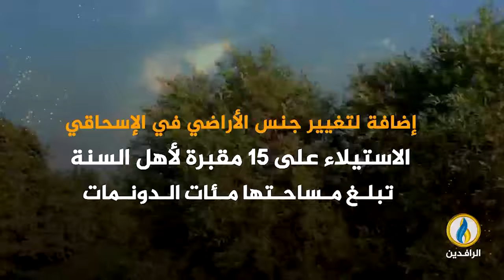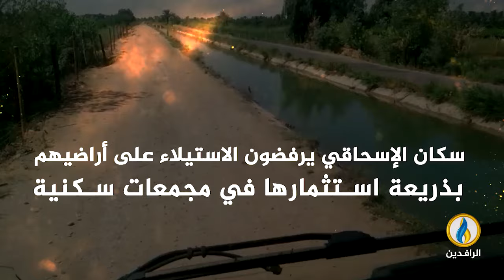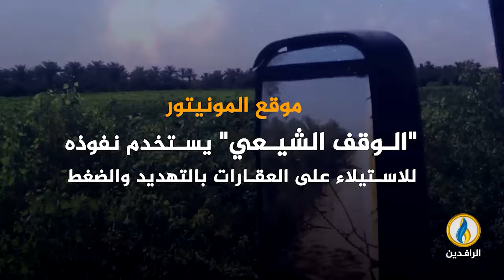تغطية_خاصة بشأن استيلاء الوقف الشيعي على أراضي المزارعين في ناحية الإسحاقي بمحافظة صلاح الدين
ضيوف التغطية:
- الشيخ طامي المجمعي - المتحدث الرسمي لمجلس أعيان وشيوخ عشائر صلاح الدين
- مكي النزال - عضو اللجنة العليا للميثاق الوطني العراقي

تقديم:
محمد عصام